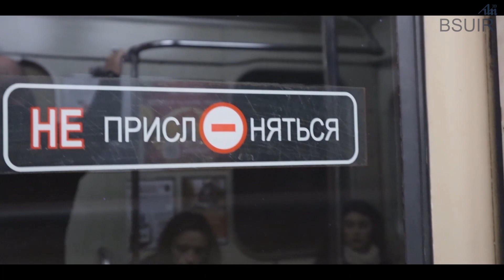Фестиваль | Студенческая осень БГУИР 2023. Факультет информационной безопасности